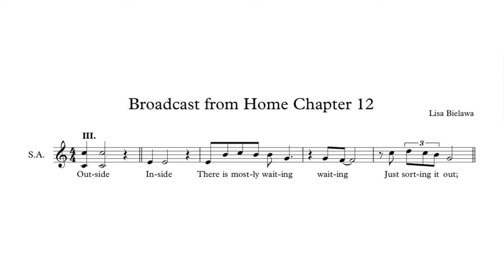Soprano/Alto Vocal Phrases 12.3 - Broadcast from Home